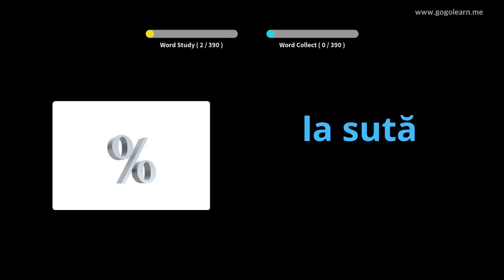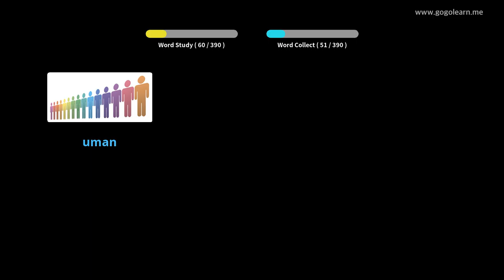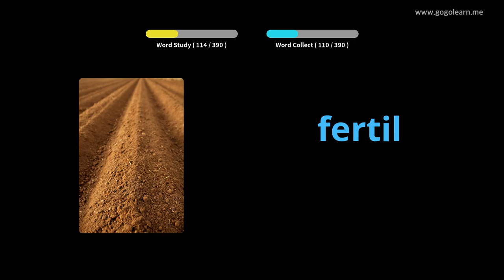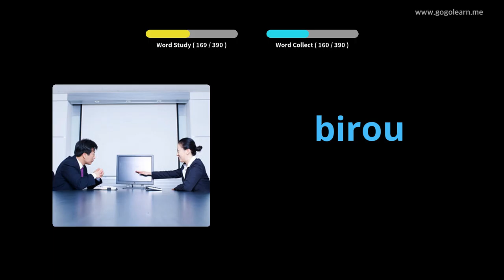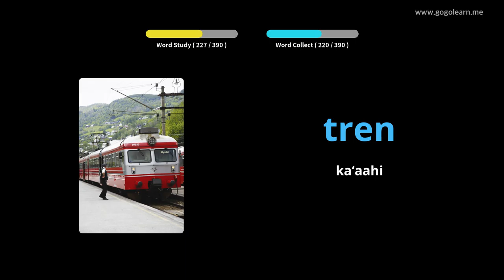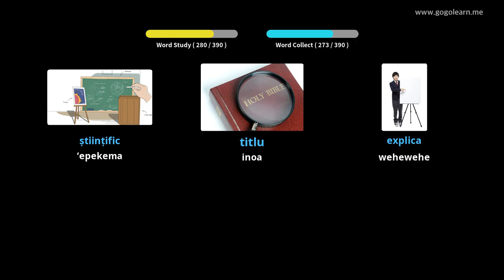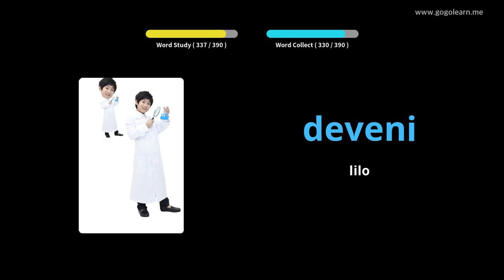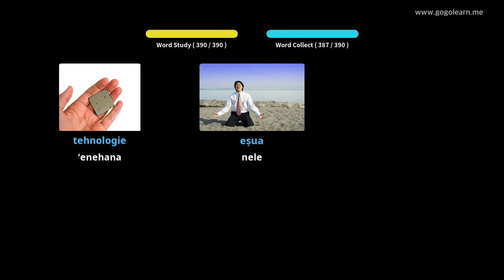Ke Kula Kahua II | Golearn